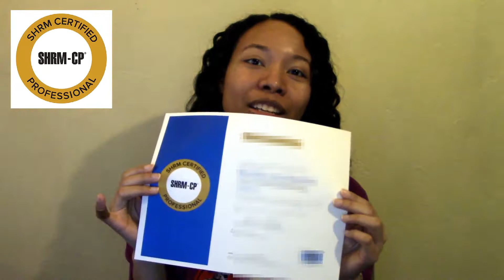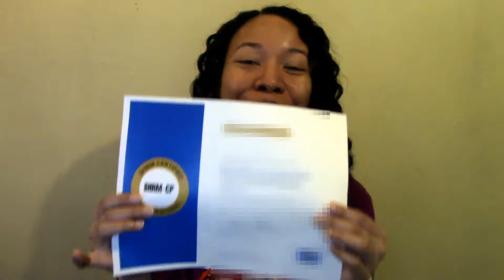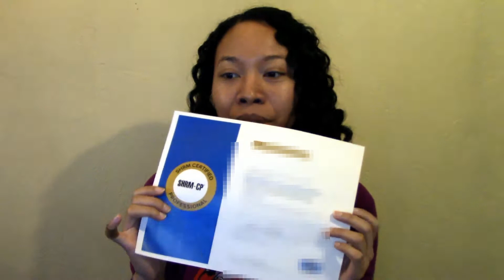I'M BACK FROM HIATUS! - What Happened While I Was Gone & Posting Content Again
I'm back from Hiatus! A lot has happened while I was gone (hear me explain in the video) but no worries, I'm back and I will start posting content on this channel again, starting in February of 2022. I hope you didn't miss me that much! Happy Lunar New Year, and Happy Black History Month!